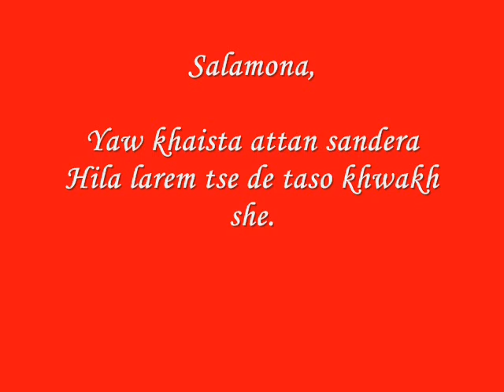Khaista Logar De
Song: Khaista Logar De - Kheyalee Janana
Singer: Yeah de ONly.. Dawood Hanif !